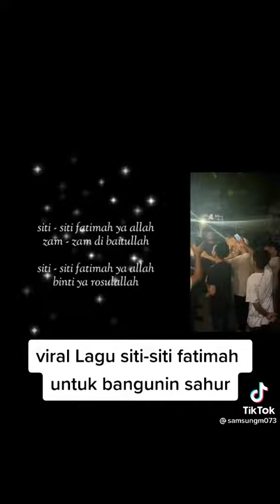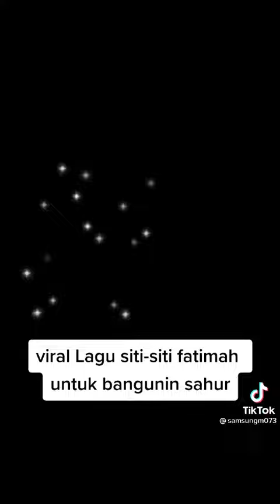viral lagu siti siti fatimah